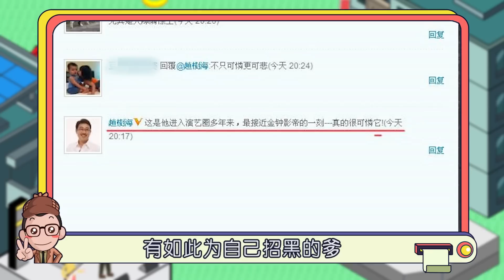《名侦探猴赛雷》第75期 三生三世热播，扒赵又廷爆红内幕[超清版]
老实说猴哥我对杨幂和赵又廷的三生三世十里桃花还是有点上瘾的，美美的服化道猴哥我也想来一套。出道多年的赵又廷也迎来职业生涯第二春，至于为啥现在才红？你看看就知道啦【正义小天使猴侦探，谁红我就爆爆谁 微信公号：猴赛雷侦探 粉丝群 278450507】